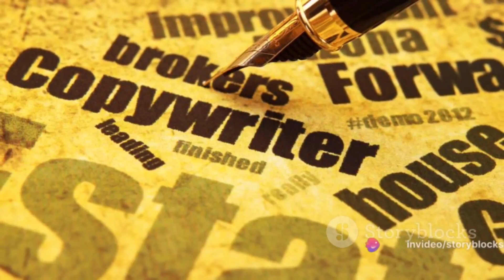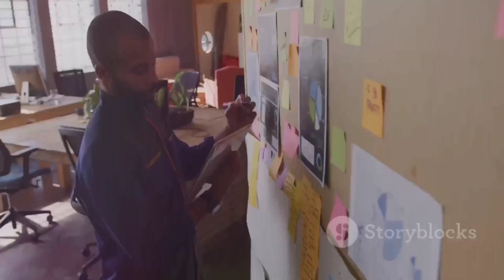Remote Creative Copywriter job at RGX | Open to people anywhere in the world